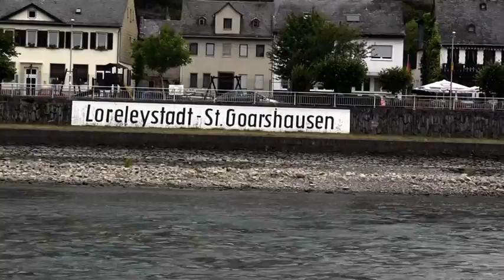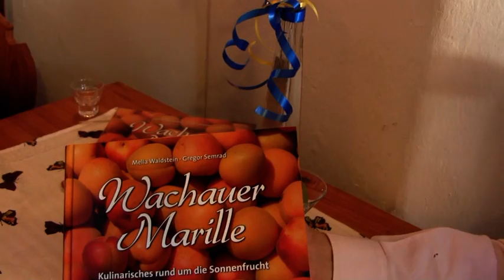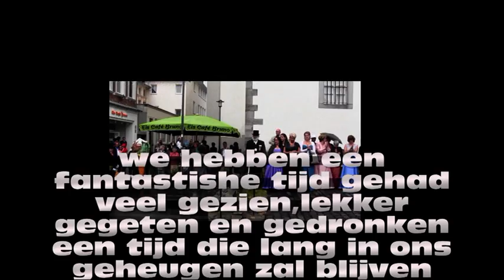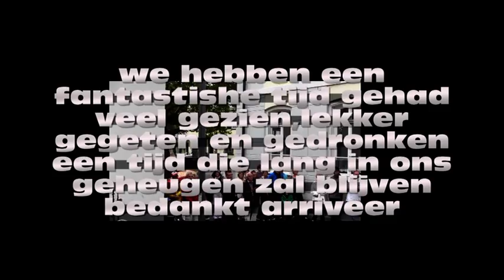Hans en Lorette op reis naar Oostenrijk